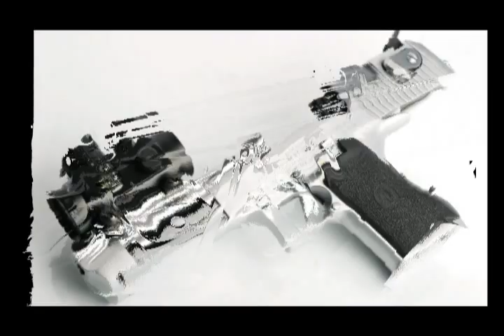future weapon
Weapons Around the World.Weapons of War 009, Jw_Russian_Weaponry" future weapons" American weapons" " Israeli weapons" Discovery channel weapons" "Desert Eagle" "Battle group 42" " cal 45" "airsoft" "MC 51" " single shot" "AR galil" " M 9 IA FMV" "MP 5A3" "MP 5k PWD" P 99" "remington"